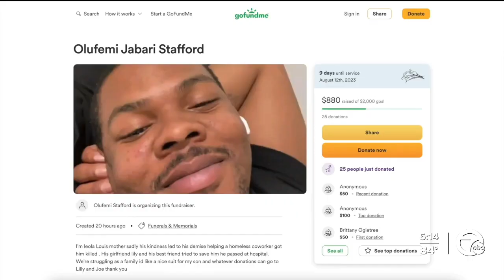Taco Bell manager allegedly murdered by employee he helped off the streets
On Saturday, July 29 Stafford asked Drake to leave his apartment, an ask that resulted in a fight and according to Chesterfield police records, Drake shooting and killing Stafford.